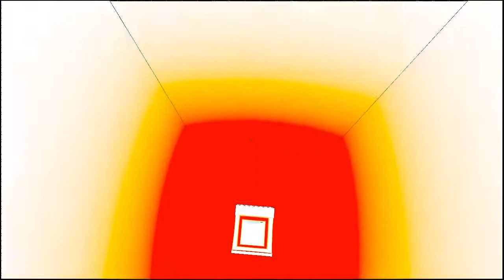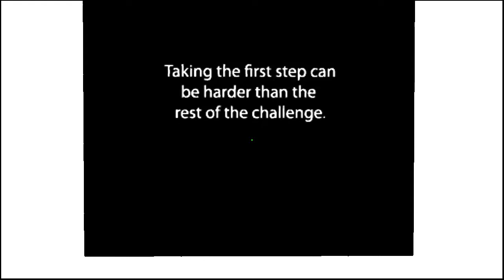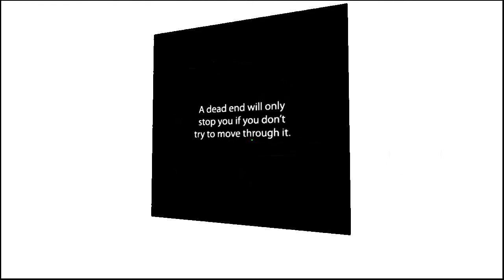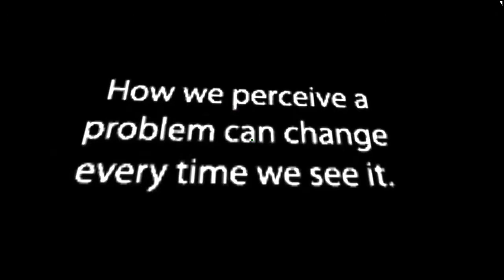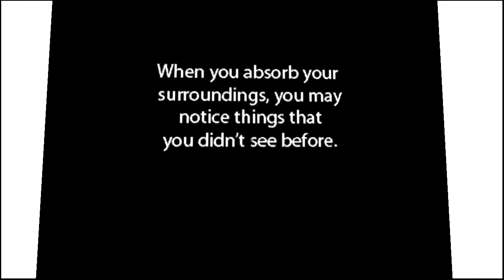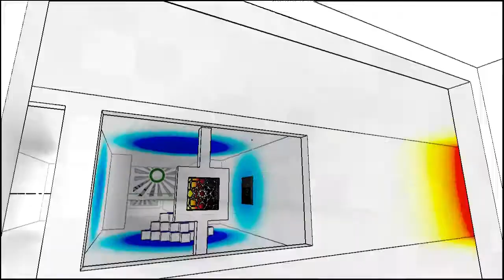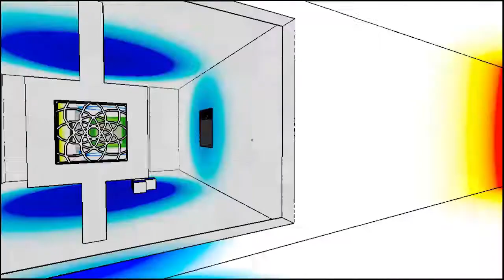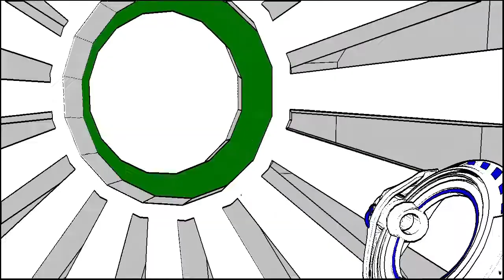Let's Play Antichamber Odc.1 - Rozpocznijmy ten mózgotrzep